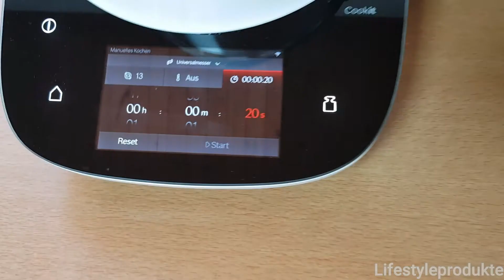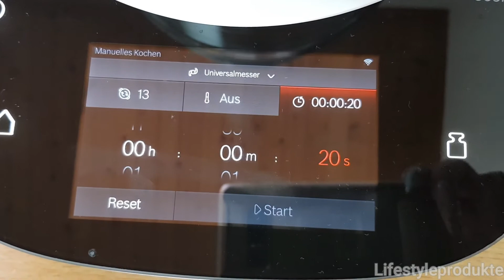Erdbeermarmelade aus dem Cookit von Bosch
Heute gibt es Erdbeermarmelade aus dem Cookit von Bosch.

Im manuellen Kochen ist Marmelade im Handumdrehen gemacht - ohne, dass man die ganze Zeit am Herd stehen und rühren muss.
Dazu ist sie sehr lecker und hat bisher nur Lob kassiert.
Einfacher geht Kochen kaum.